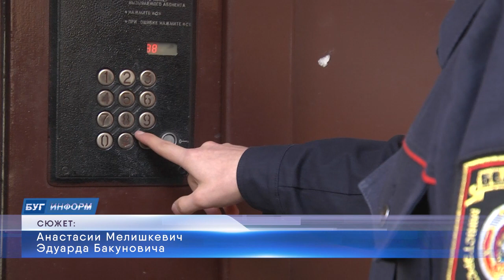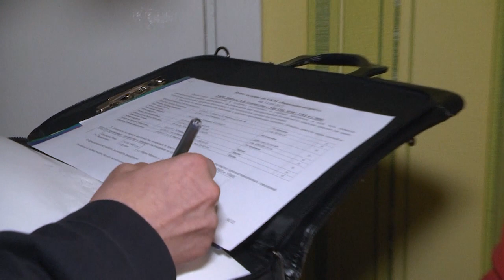2022-09-15 г. Брест. Рейд УВД «Внимание – возраст». Новости на Буг-ТВ.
Один из этапов нашей жизни - старость, именно в это время человек по объективным причинам не всегда может себя защитить. И достаточно часто в последние годы именно они, пожилые люди, становятся жертвами всякого рода мошенников. Наших бабушек и дедушек легко ввести в заблуждение, особенно, если человек одинок, а потому они нуждаются во внимании и заботе. В эти дни в Бресте проходит специальный комплекс мероприятий «Внимание – возраст!».